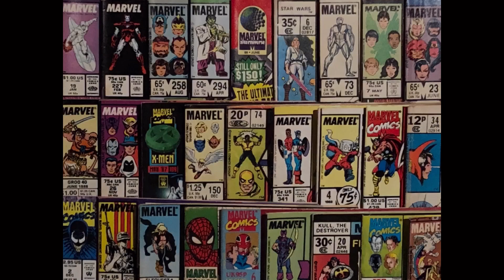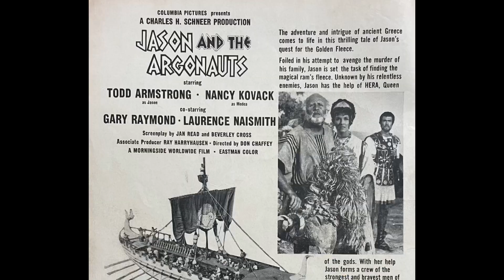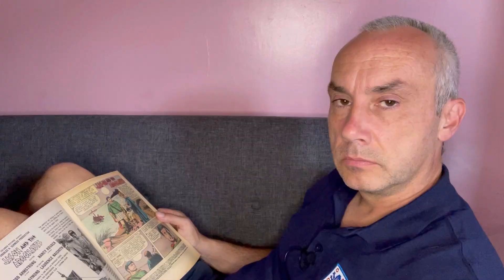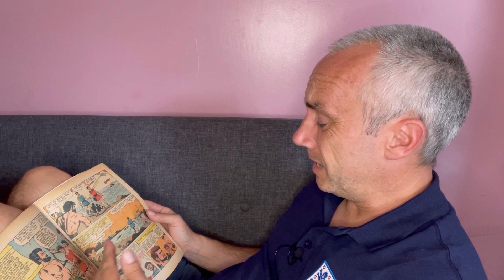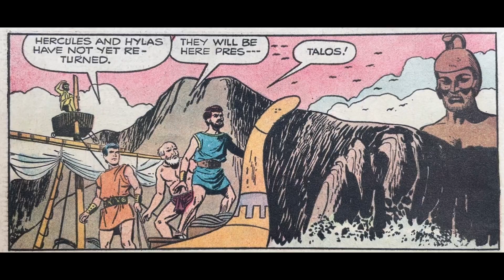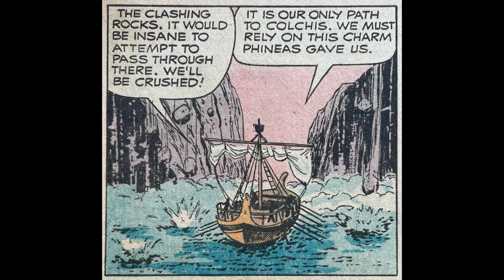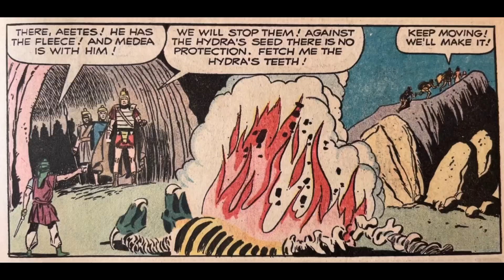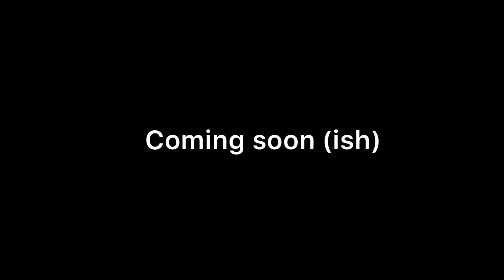Ray Harryhausen's Jason and the Argonauts comic book adaptation (1963) vintage comic book review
After a couple of enjoyable but underwhelming flicks Ray produces a classic. To help promote the film this comic adaptation was released. How good was it? There's only one way to find out... well two if you include buying it and reading it for yourself.

Reading order for this episode:
Dell Movie Classic. Jason and the Argonauts.

Clips of Jason and the Argonauts courtesy of Columbia Pictures Corporation.